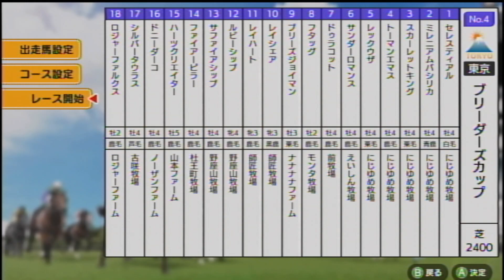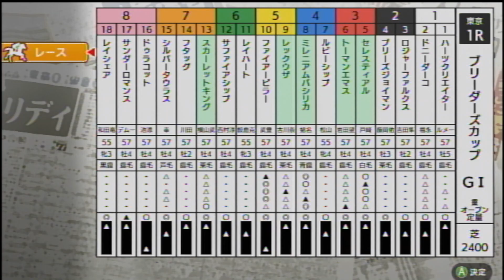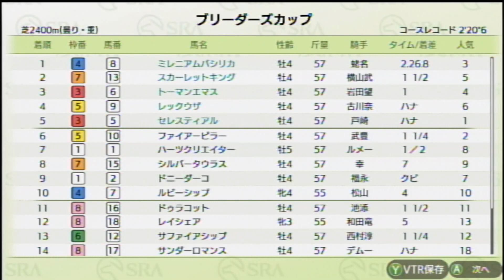【ダビスタSwitchブリーダーズカップ】 オンライン対戦 part1015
サンダーロマンス　　　　　　　えいしん牧場
ドゥラコット　　　　　　　　　前牧場
フタッグ　　　　　　　　　　　モンタ牧場
プリーズジョイマン　　　　　　ナナナナファーム
レイシェア　　　　　　　　　　師匠牧場
レイハート　　　　　　　　　　師匠牧場
ルビーシップ　　　　　　　　　野座山牧場
サファイアシップ　　　　　　　野座山牧場
ファイアーピラー　　　　　　　杜王町牧場
ハーツクリエイター　　　　　　山本ファーム
ドニーダーコ　　　　　　　　　ノーザンファーム
シルバータウラス　　　　　　　古咲牧場
ロジャーファルクス　　　　　　ロジャーファーム